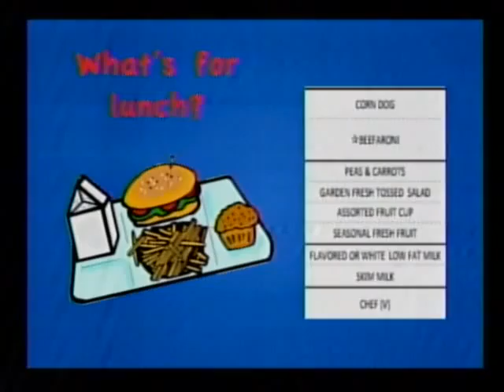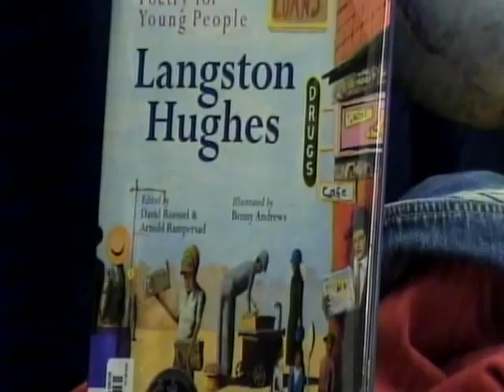WCSS 02-03-12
The WCSS morning news show from February 3, 2012.